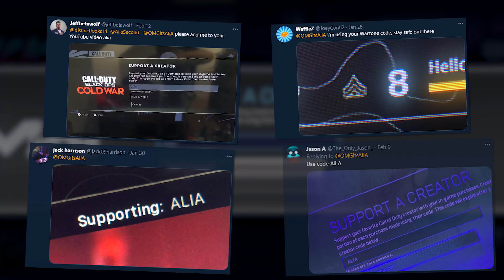*NEW* COD WaW in 2021... YOU WON'T BELIEVE IT!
Call of Duty 5 (World at War) multiplayer in 2021... Amazing!

Welcome to Ali-A Plays - The best channel for everything Call of Duty!

- Ali-A